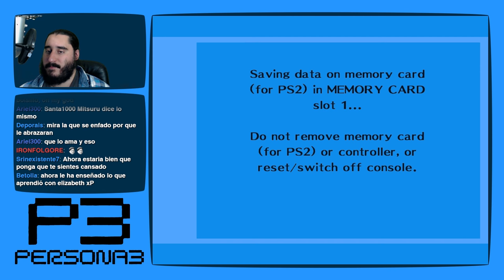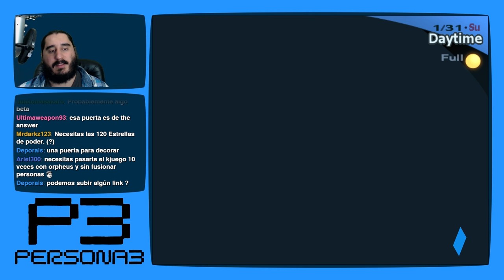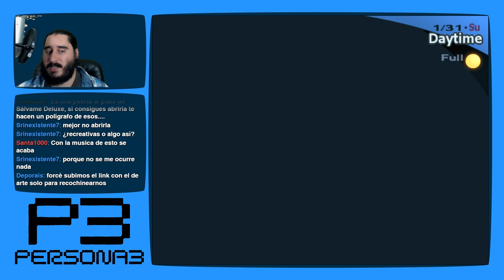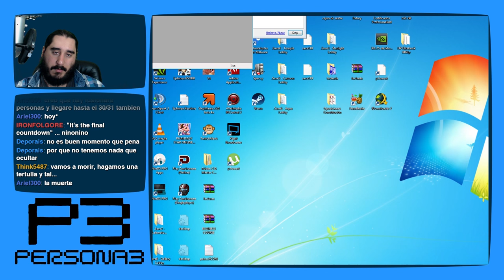Persona 3 [PS2 - PCSX2 1080p] | Parte 197 - Gritos Accidentales